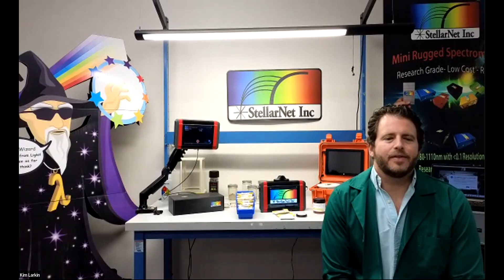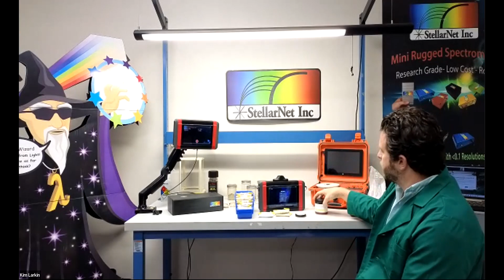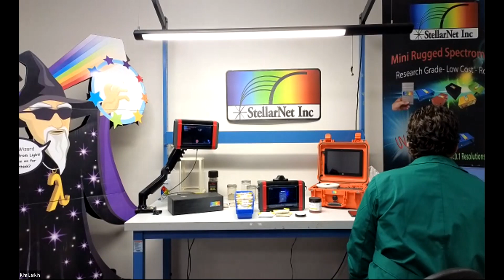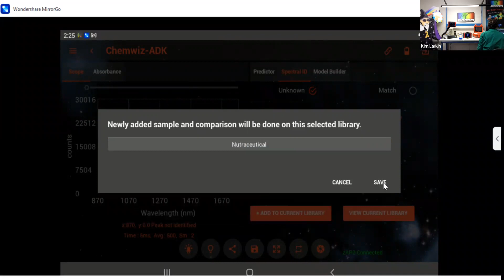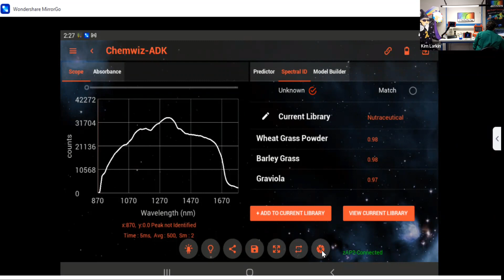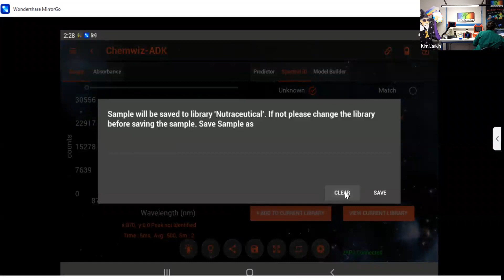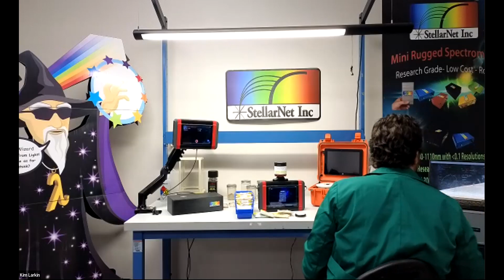Admin Mode Nutraceutical ID Demo - ChemWiz-ADK NIR Nutraceutical Analyzer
ChemWiz-ADK PRO App “Admin mode” demo running our ingredient identification application displaying a matches. Admins can easily add new samples to the library database and then they will become searchable for analysis.